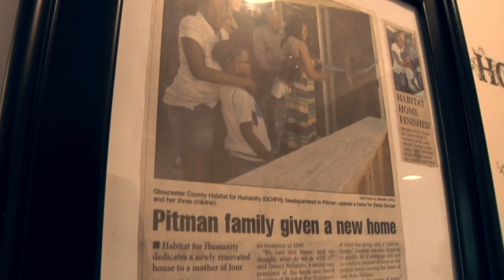Telethon 2015 | Family Spotlight - Elexis Dantzler & Family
RTN's 8th Annual Telethon sat down with Elexis Dantzler and her family to find out how the Gloucester County Habitat for Humanity has impacted their lives.